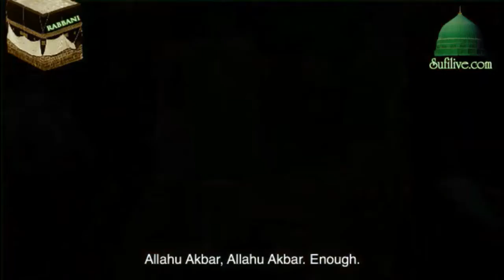Obey Your Lord's Order or Else